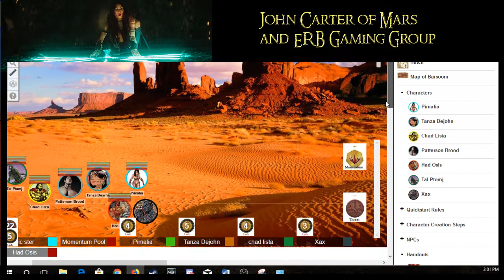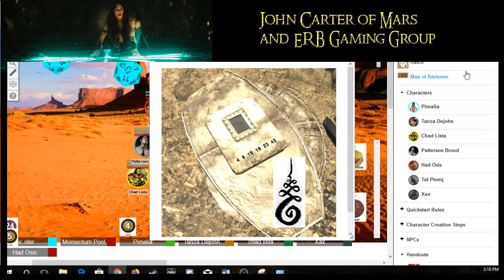John Carter of Mars RPG Beta Play Test Part 2.2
Beta Play testing the John Carter of Mars RPG by Modiphius Entertainment on Roll20, called Mind Merchants of Mars using the 2d20 RPG System, exploring  Edgar Rice Burroughs world of Barsoom. Part 2.2 see Part 2.3 for the rest.

Did I mention that I am low tech?? Yeah think of this like a radio program.
Thanks to Keith Johnson for the momentum, threat and luck tokens.